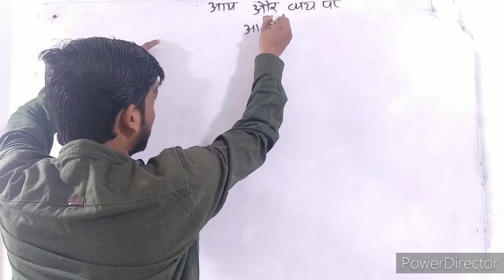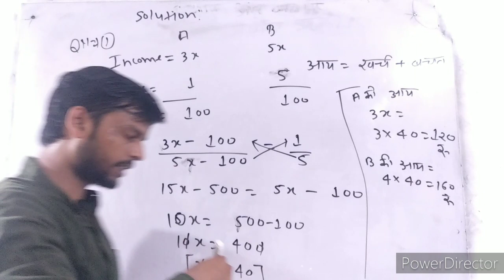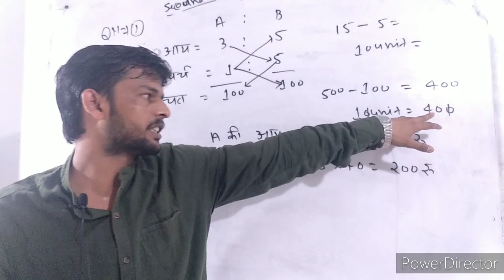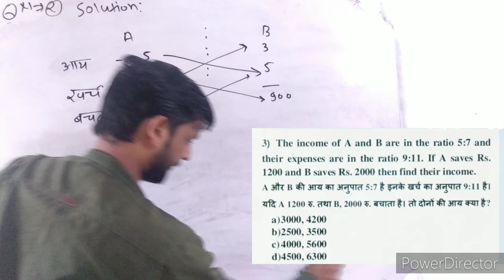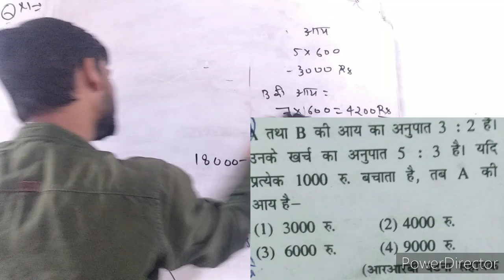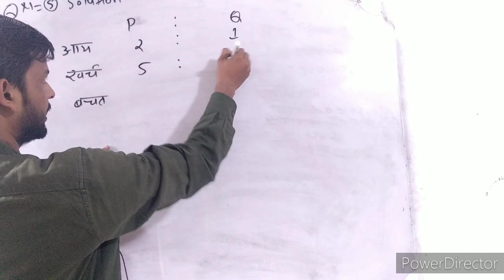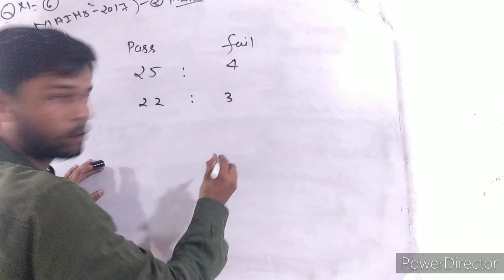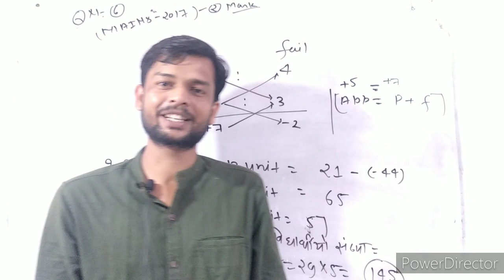Ratio and proportion|| part 9|| delhi academy|| last year based question||Best education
☑ आय और व्यय वाले प्रश्नों की उम्मीद से भी ज्यादा बेहतर👌 हल..
✧･ﾟ: *✧･ﾟ:*✧･ﾟ: *✧･ﾟ:*✧･ﾟ: *✧･ﾟ:*✧･ﾟ: *✧･ﾟ:*
Ratio And Proportion new Chapter 09&Part-09
🔸Lockdown Best Class For all Ssc Exam..
🔸New Concepts, New trick & Best class etc..
🔸सभी सरकारी परिक्षाओं के लिए बहुत महत्वपूर्ण class है, एक बार जरूर देखें, और दूसरे सहपाठीओ को भी दिखाये.. ✍✍✍
👉Part 08 देखने के लिए नीचे Link पे Click करे..

👉 Part 07 देखने के लिए नीचे Link  पे Click करे..

👉Part 06 देखने के लिए नीचे Link पे click करे...

👉Part 05 देखने के लिए नीचे Link पे click करे.

👉Part 04 देखने के लिए नीचे Link पे click करे...

👉 Part 03 देखने के लिए नीचे Link पे click करे.

👉 Part 02 देखने के लिए नीचे Link पे Click करे.

👉 Part 01 देखने के लिए नीचे Link पे Click करे.

Channel name.
                                  Delhi Academy 📗

Team.
                "Delhi Academy"